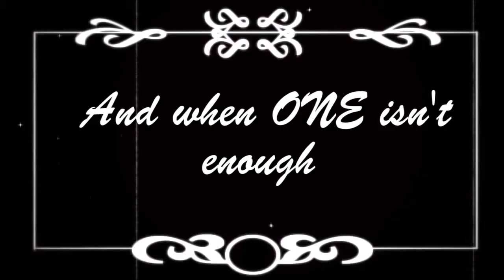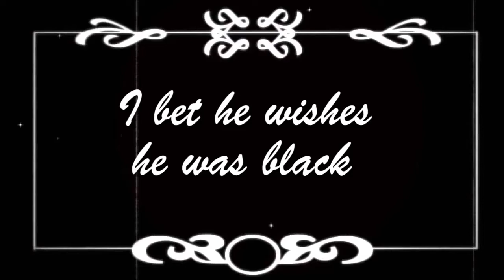Purchase Late Night - Season 2, Episode 15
Last show before spring break - the perfect time to binge watch!

0:00 - The Mom Minute
4:58 - Monologue
8:23 - Phillip thinks he's funny
11:20 - Interview with Gabriella Gonzalez, orchestra manager for Purchase Opera's "The Crucible"
14:25 - Mike Waters Song #1
17:36 - First Date
20:35 - Mike Waters Song #2